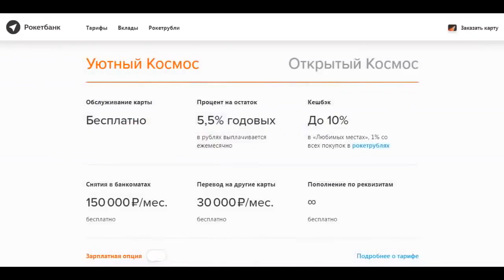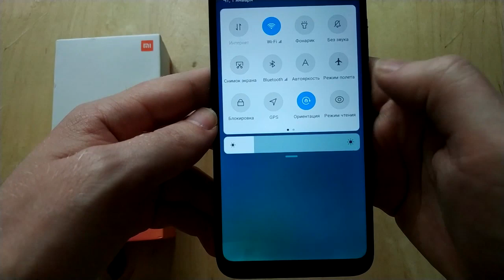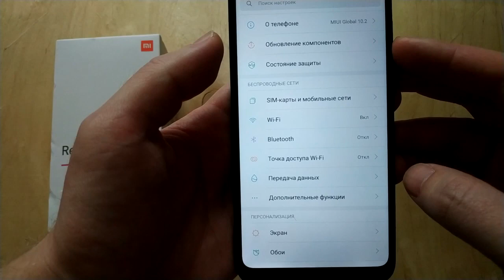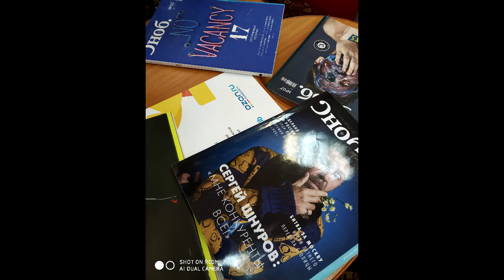САМЫЙ ДЕШЕВЫЙ XIAOMI REDMI 7 - не жалко купить СЯОМИ РЕДМИ 7